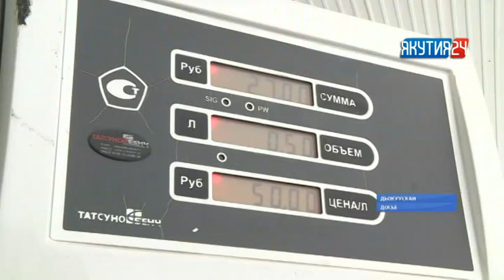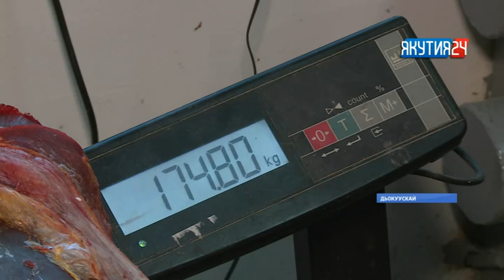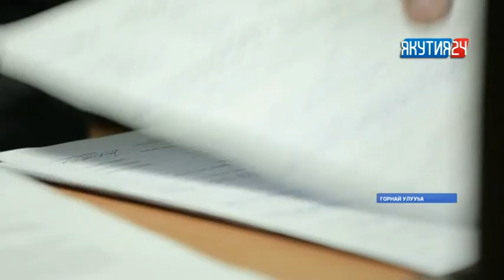«Саха сирэ» информационнай биэрии. Сэтинньи 01 күнэ, 20:30 ч